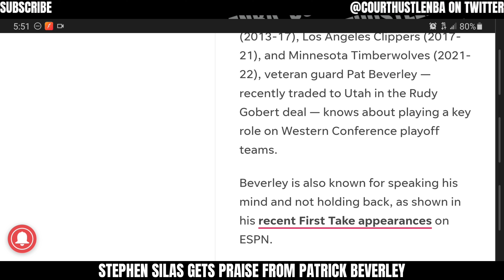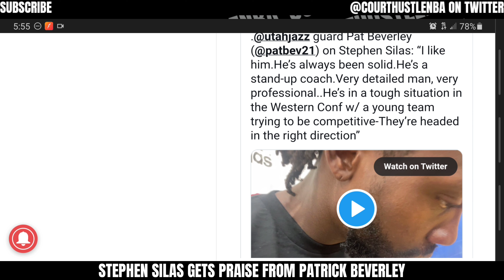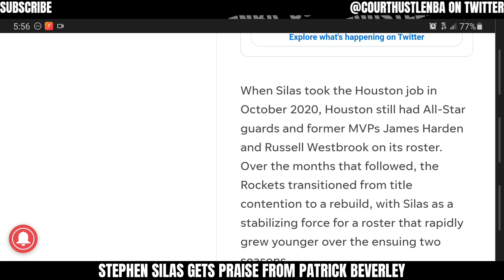Stephen Silas Gets Praise From Patrick Beverley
• Stephen Silas is having a tough rebuild with the Houston Rockets but veteran guard Patrick Beverley believes the Houston Rockets are going in the right direction.